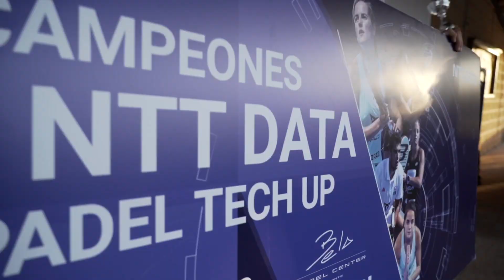NTT DATA PADEL TECH CUP VALLADOLID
El 26 de abril se celebró el octavo torneo del NTT DATA PADEL TECH CUP en Valladolid donde participaron más de 60 personas y pudieron compartir pista con Paula Josemaría, número 3 de World Padel Tour y patrocinada de NTT DATA.